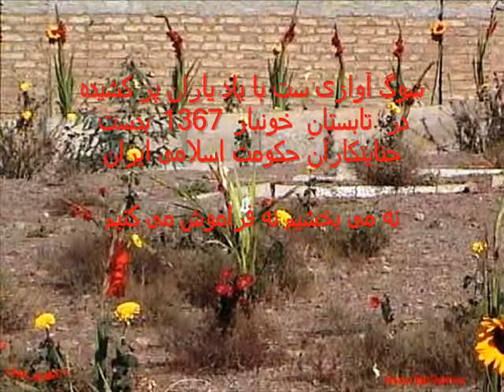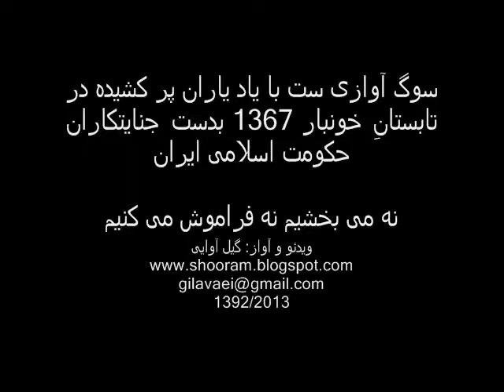آواز دیلمان- چنان در قید مهرت پایبندم- یادمانِ خاوران های میهنم ایران